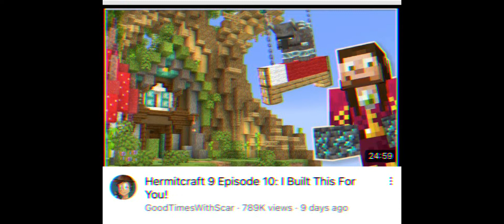Goodtimeswithscar and the Ravenger….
The videos this clip was take from is from @GoodTimesWithScar

Edited by @hermitcraftstuff